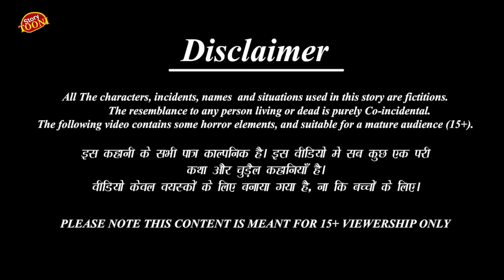ग़रीब चिड़िया का पिज़्ज़ा|Tuni Chidiya Ghar Achi Kahani|Rano Chidiya Wala Cartoon|Hindi Moral story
चिड़िया की गलतफहमी